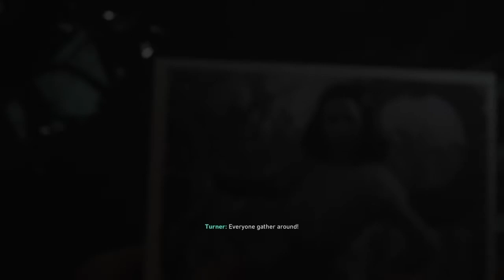Let's play CALL OF DUTY WW2 Romania Episodul 7. AVEM HALLUCINATII F$#%*€ ÎN PADURE CU FRATELE PAUL